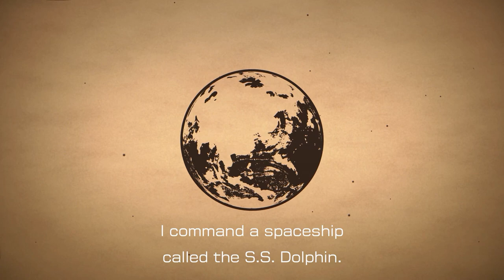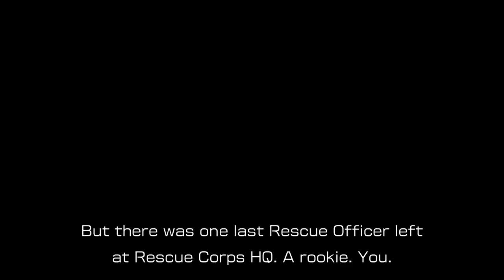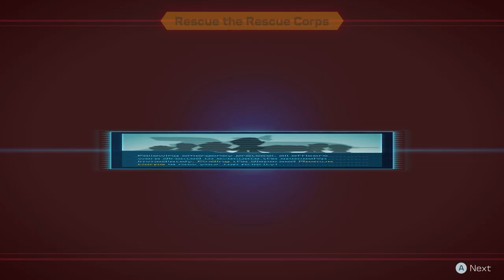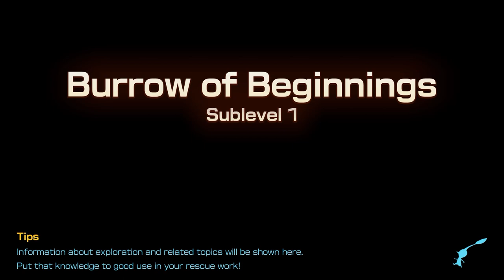Pikmin 4 | First 25 Minutes Gameplay | Nintendo Switch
Discover the highly anticipated sequel to the popular Pikmin series, where the player takes command of an army of plant-like creatures and solves puzzles to defeat opponents!

Discover the wilderness of an abandoned planet as an astronaut. The Pikmin seem to have disappeared without a trace and it's up to you to find the grass creatures and find your way home.